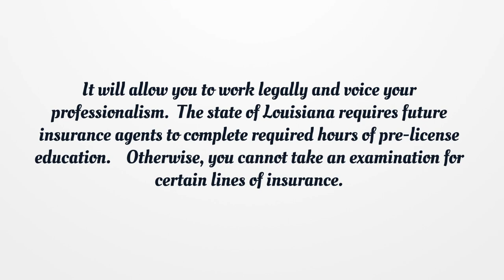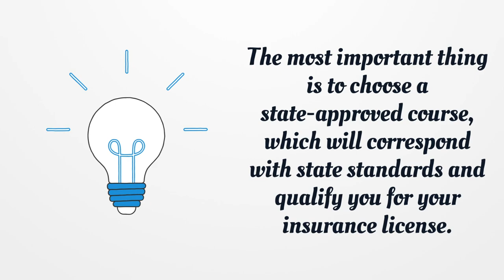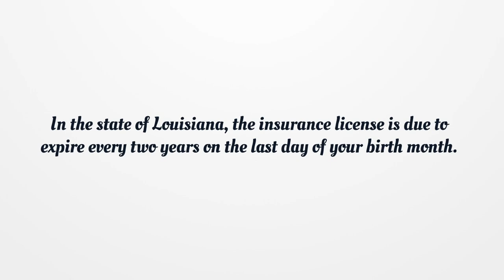Louisiana Insurance License - What You need to get started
If you want to get a Louisiana Insurance License, you should know there is no general license. Here you can find how to apply for your license.